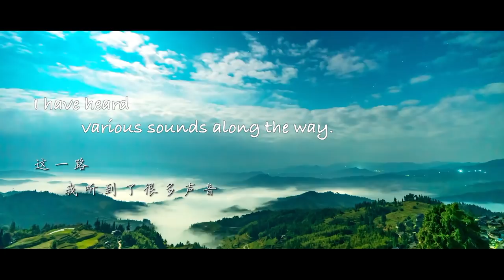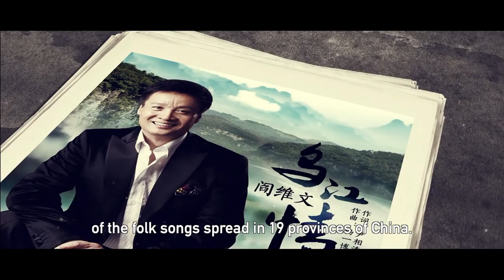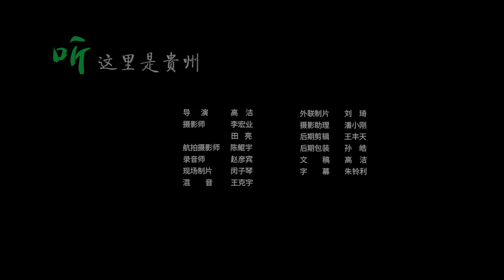《Listen, This is Guizhou》Ep 1 Vicissitudes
In 2019 Fall, famous Chinese vocalist Yan Weiwen took a trip to Guizhou, which is located in the southwest of China. He visited several Miao and Dong villages in Qiandongnan where he collected many folkloric songs and communicated with local singing masters and inheritors of intangible cultural heritages.